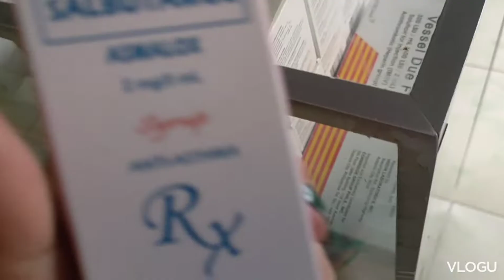Another helping a woman because her baby is not feeling well🙏🙏